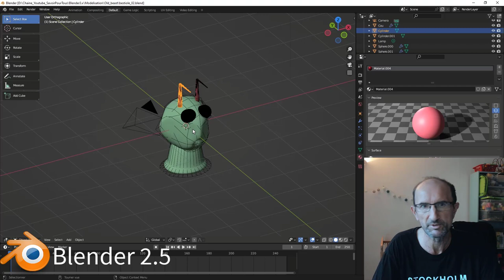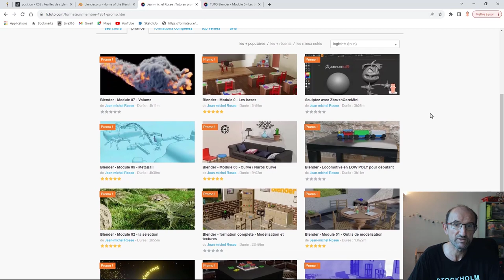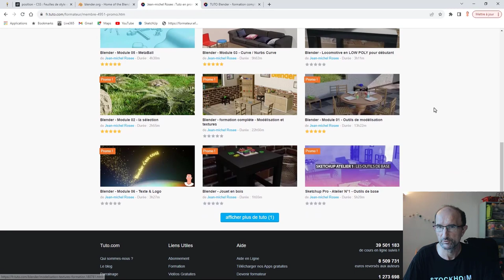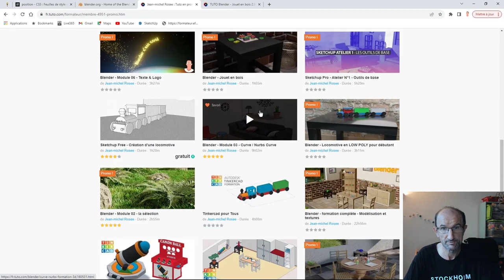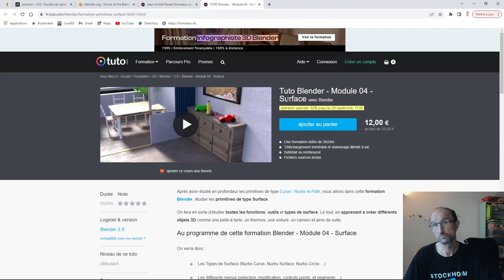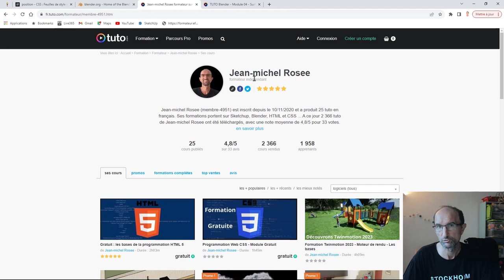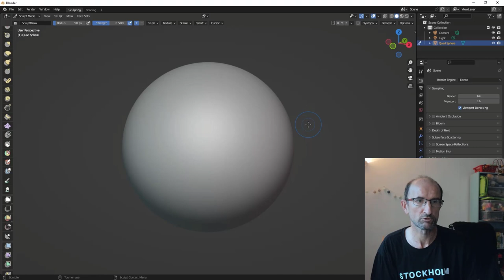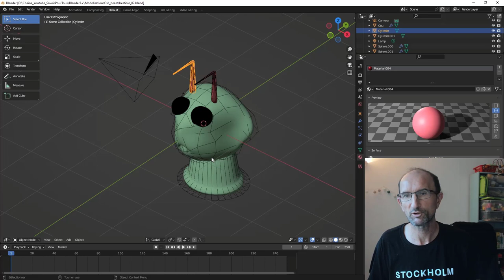Formation Blender - Grosse promotion 50 % sur tous les cours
Allez histoire de commencer en beauté, je viens de vous faire une grosse promotion sur toutes les formations Blender jusqu'au 20 septembre 2023, donc à vous de voir,